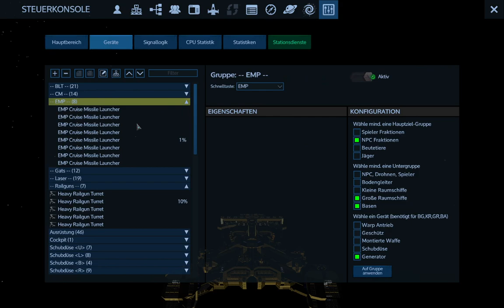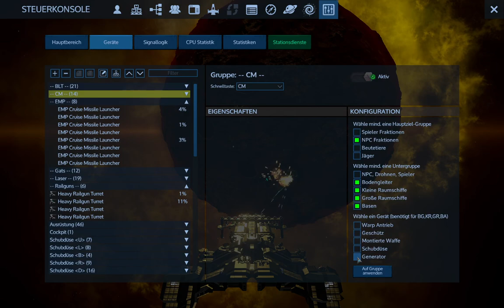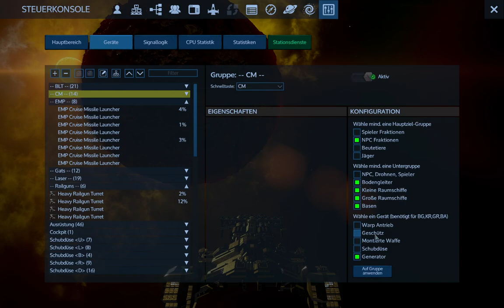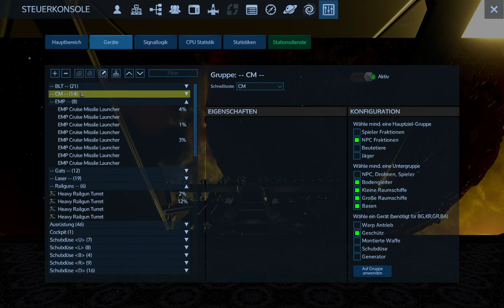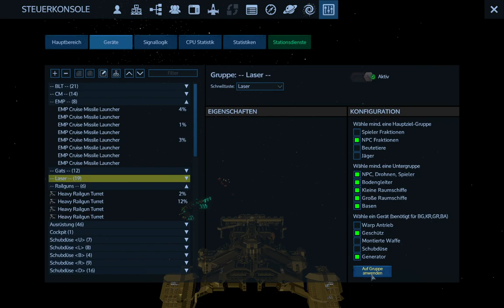Reforged Eden 1.6 LP Deutsch #256 - Legacy Decimator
Reforged Eden 1.6 LP Deutsch #256